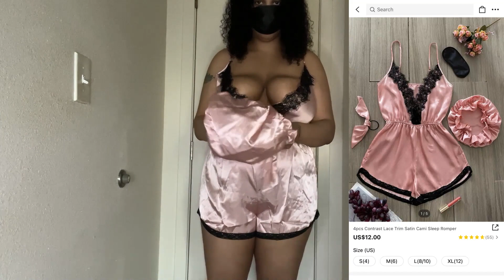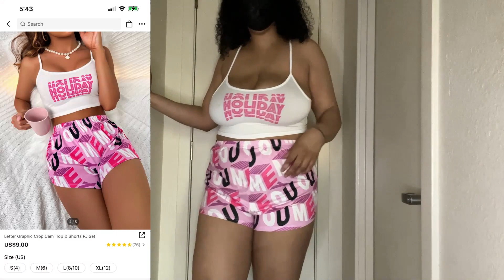HUGE SHEIN PAJAMA TRY ON HAUL | CUTE STYLISH & AFFORDABLE PAJAMS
Link to the items